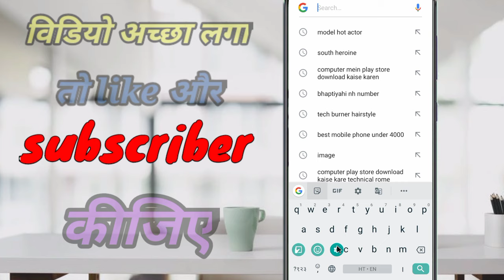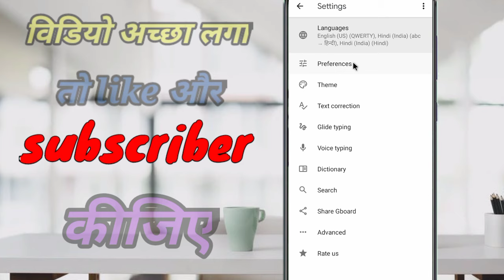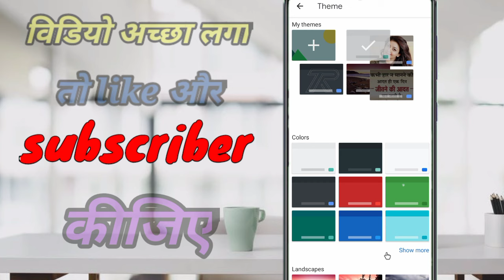Keyboard par photo kaise lagaye ? apne keyboard par photo kaise lagaye bina app ke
Keyboard par photo kaise lagaye Bina app ke ? apne keyboard par photo kaise lagaye

1) Whatsapp ke keyboard par photo kaise lagaye